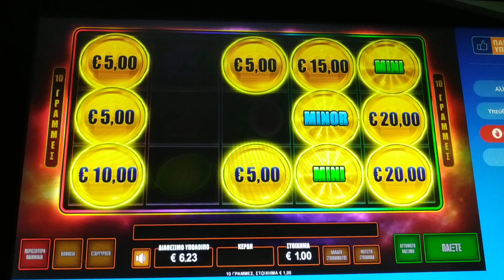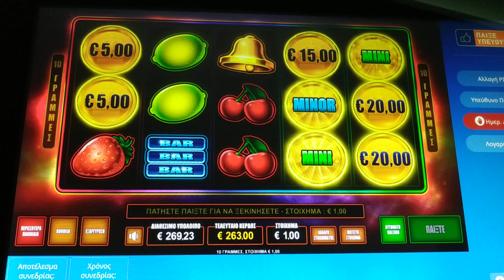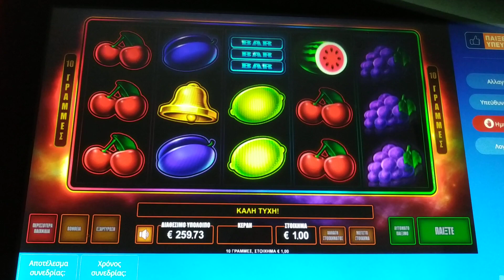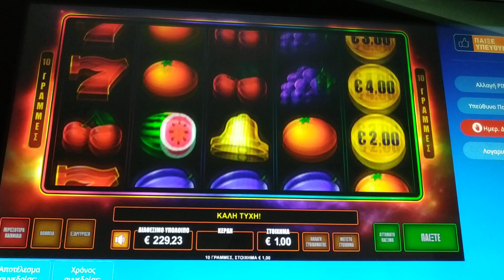Play Slots/🍓FRUIT KING🍓 BONUS 2 MINI MINOR BET 1.00€ ✌😉♏